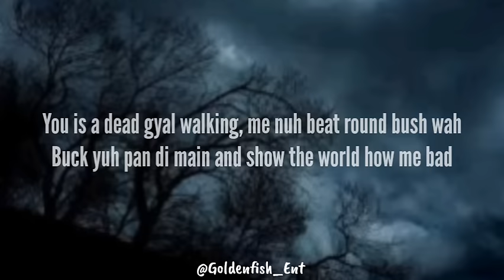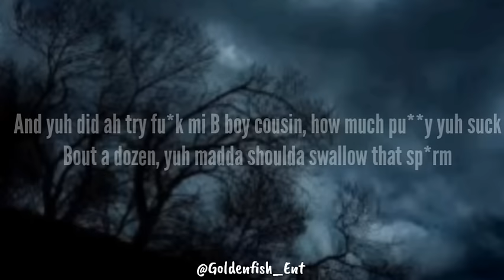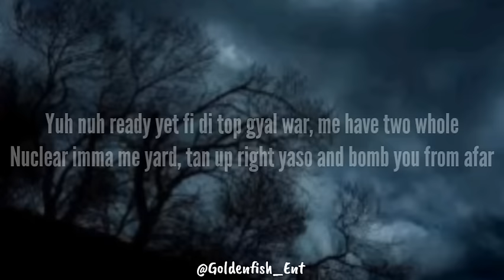Stefflon Don - Dead Gyal Walking (Lyrics) [Jada Kingdom Diss]